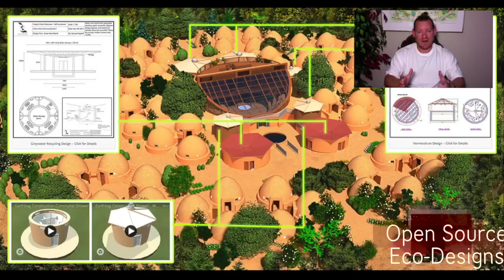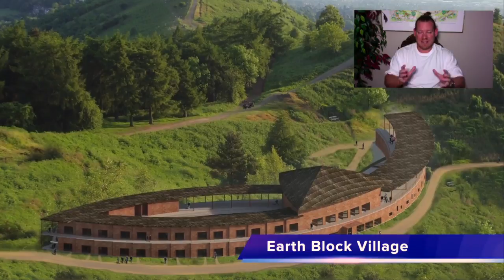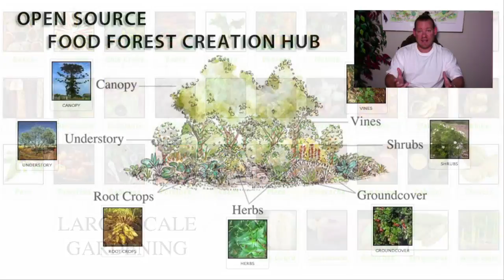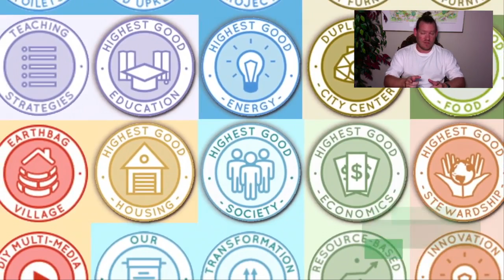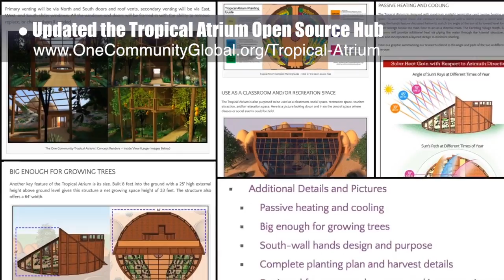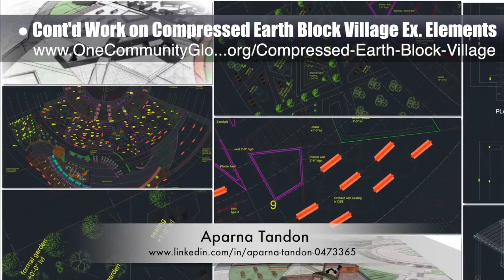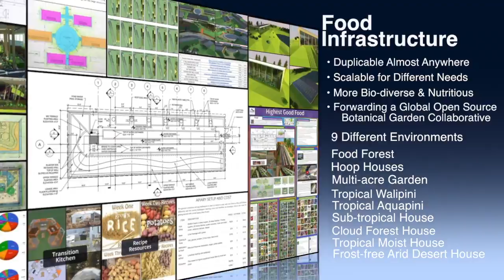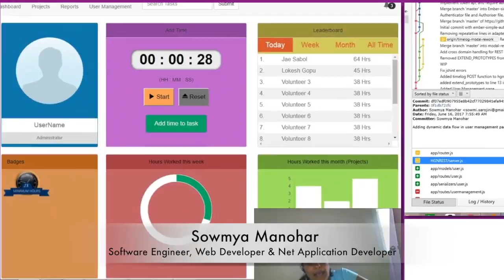One Community Progress Update #222